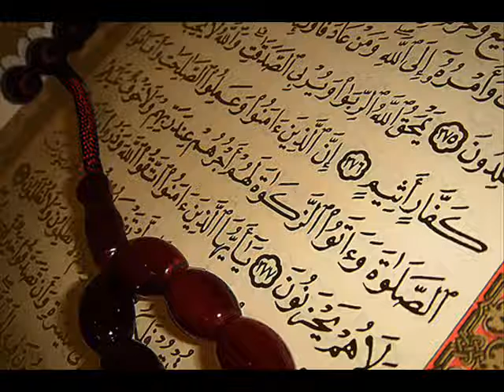Sheikh Muhammad Jibreel:: Sura Baqara: Part 3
Recitation of Sura Al-Baqara by Sheikh Muhammad Jibreel